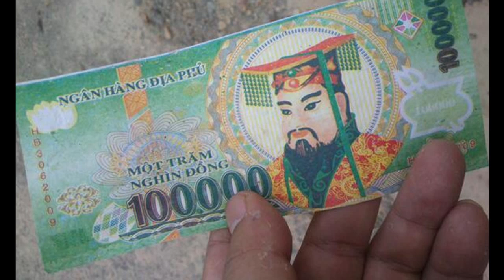Bogus bills not criminal after all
U.S. Customs and Border protection officials found $4,650,000 in counterfeit U.S. currency during a search of a Vietnamese couple's luggage last Friday at Detroit Metropolitan Airport.